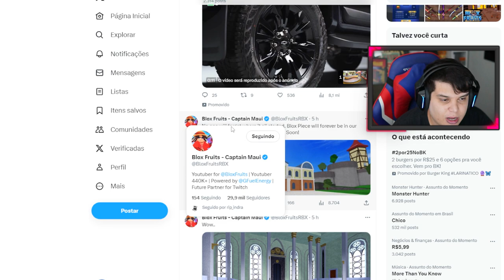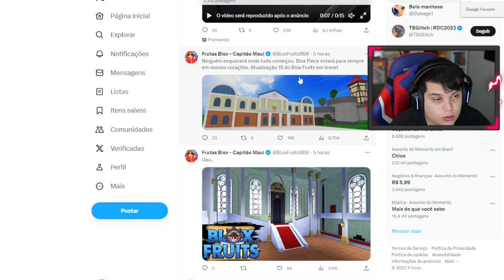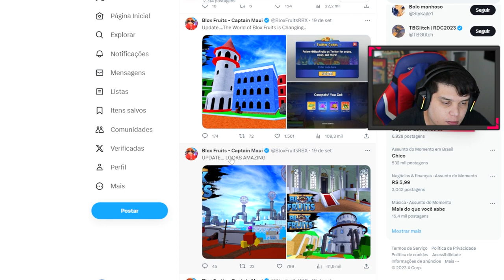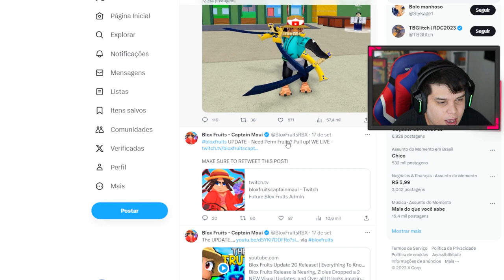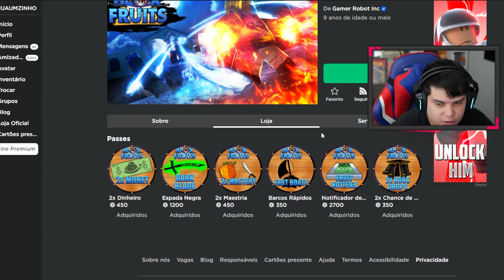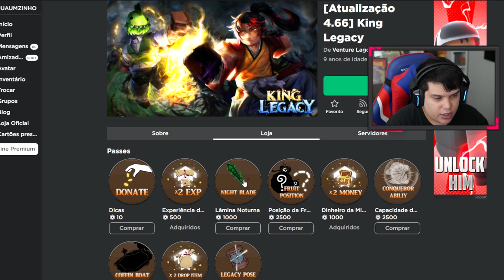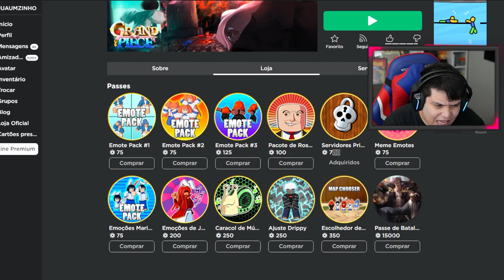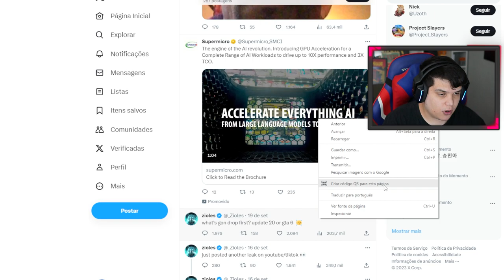NOVA GAMEPASS na UPDATE 20 do BLOX FRUITS??